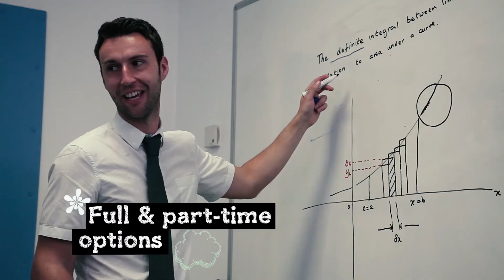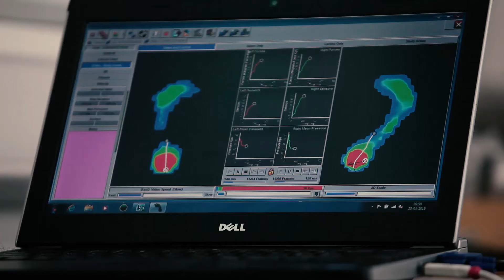A higher education experience for your future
Get a glimpse of what it's like to study higher education at New College Durham. We offer flexible degree programmes that fit around work and life.